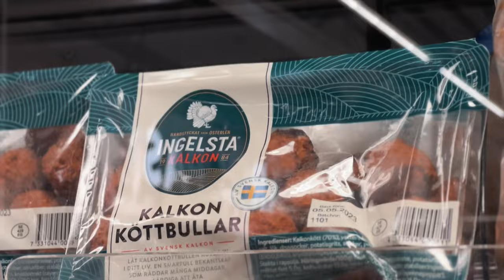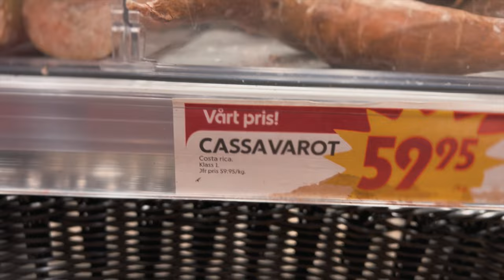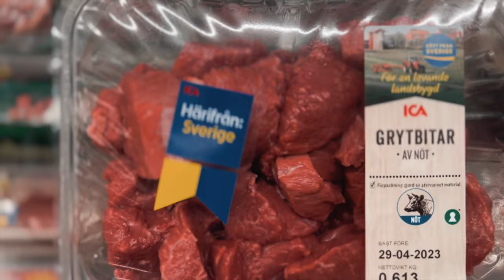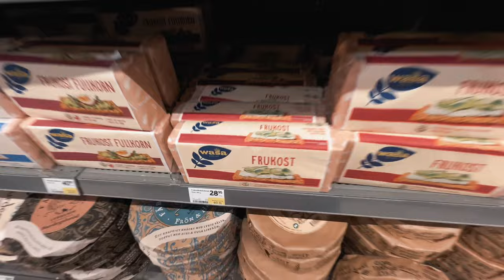Stockholm Diaries Day 8 - Swedish Grocery Store